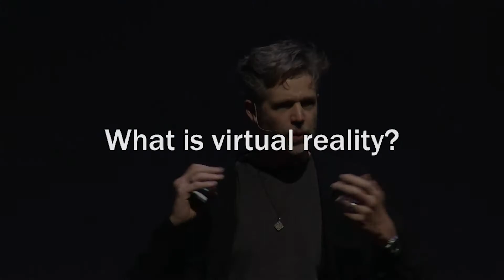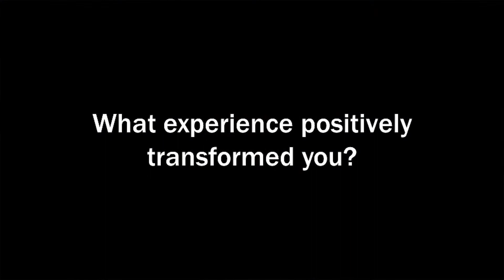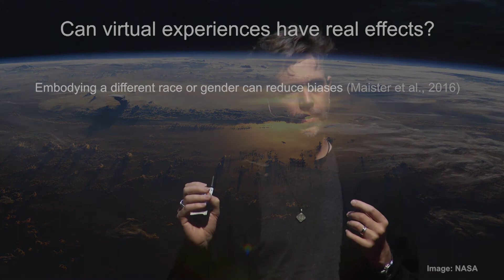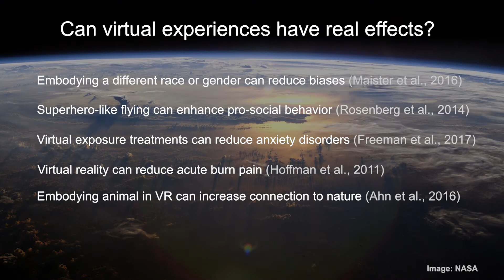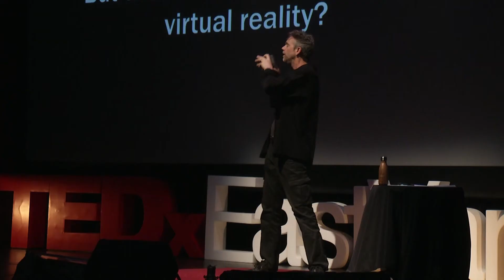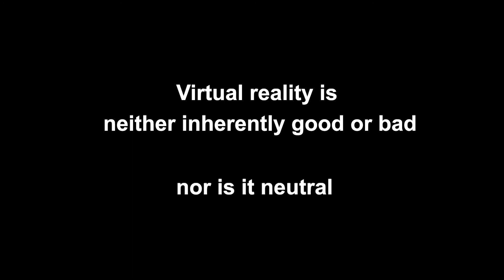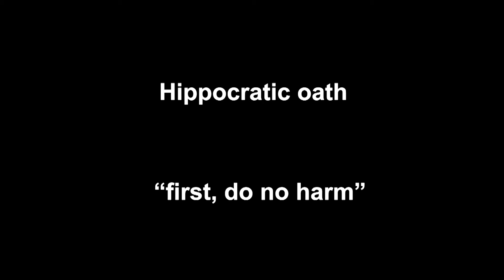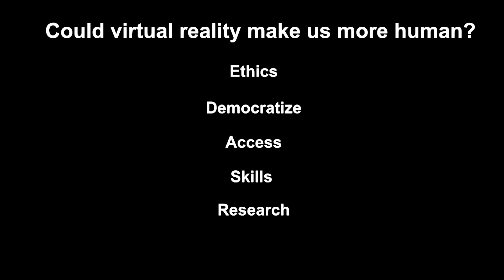Could Virtual Reality make us more human? | Bernhard Riecke | TEDxEastVan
How we could use the potential of virtual reality to go beyond entertainment and gaming, for creating positive or even transformational experiences we might otherwise not be able to have? And how could we democratize the medium and put this powerful technology into the creative hands of more people? Virtual reality is becoming increasingly powerful and accessible, and offers the unique opportunity to provide first-hand interactive and embodied experiences. Bernhard paints a vision of how we could use this potential for empowering people to create positive experiences worth spreading. Bernhard is Associate Professor and directs the iSpace Lab at Simon Fraser University’s School of Interactive Arts and Technology (SIAT). He likes to go beyond traditional disciplinary boundaries, combining natural sciences approaches (being a physicist by training) with human-centered and creative approaches (drawing from Psychology, Cognitive Science, Meditation, HCI, Design, and Art) using immersive Virtual Reality.
Starting off researching how we orient and move through real and virtual space, he is increasingly interested in exploring how we could utilize the potential of multi-sensory media like Virtual Reality to foster meaningful or even pivotal experiences and profound emotional shifts that we might otherwise never be able to experience.
After researching for a decade in the Virtual Reality Group of the Max Planck Institute for Biological Cybernetics in Tübingen, Germany and working as a post-doctoral researcher at Vanderbilt University and UC Santa Barbara, Bernhard joined SFU in 2008. This talk was given at a TEDx event using the TED conference format but independently organized by a local community.